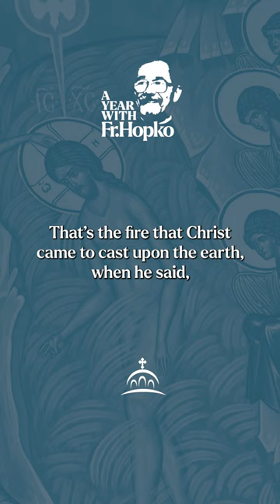Baptism with Fire | A Year of Fr. Thomas Hopko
AYearWithFrHopko in this week’s featured episode of Speaking the Truth in Love, Fr. Tom helps us understand how our baptism is a baptism with fire 🔥 Listen now

🎧 Episode: “Baptism by Fire”